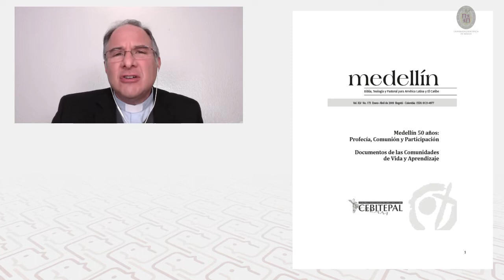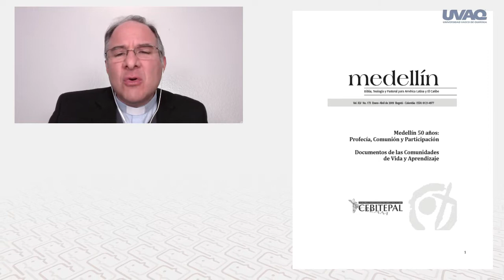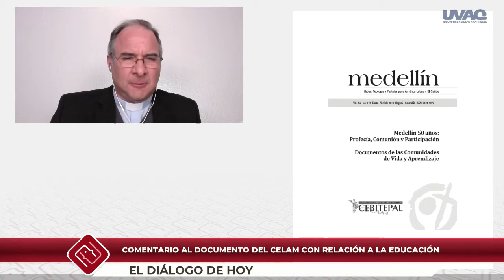Comentario a un nuevo documento del CELAM con relación a la educación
El Consejo Episcopal Latinoanericano y de El Caribe (CELAM) ha publicado un documento sobre educación, en el contexto del L Aniversario de Medellín.

Tendremos al Pbro. Dr. Víctor Ronald La Barrera, Vicerrector del CEBITEPAL, así como al Lic. Rodrigo Martínez, quien es Asesor del mismo, para comentarlo.

El documento es una aportación teológica y pastoral, interesantes. Además es breve y propositivo.

Hoy, como de costumbre, a las 19 horas. Participe y ayúdenos a difundir.